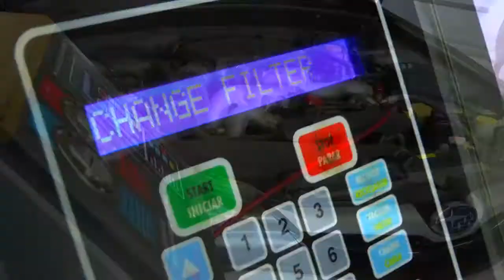APÓS FORTES CHUVAS PREFEITA DE CRISTAL DECRETA SITUAÇÃO DE EMERGÊNCIA NO MUNICÍPIO.